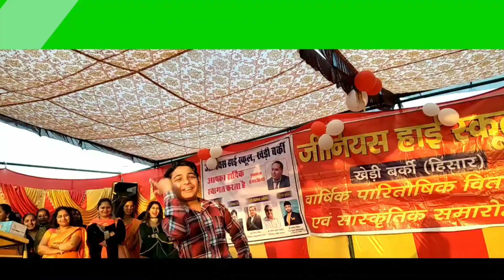Marunga re susri k marunga gane dance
hello doston popular video banate hain na main aapka swagat Hai Doston main aap se request karta hun is dance ko Jyada Se Jyada Logon Ko Tak pahunchaega aur Jyada Se Jyada Logon Tak pahunchane ke bad is dance Ko Itna faila do Itna faila do ki is Ladka bilkul Famous Ho jaaiye Ladka aur main aapse request karta hun koi bhi galat comment na Karen aur Hamesha hi aap Hamesha Apne Lakshya Mein Kamyab Hue aur Jo Bhi Insan is video ko dekh raha hai bhagwan uski sari Sab Puri Karen aur YouTube per channel ki taraf se main aapka Vikas Kumar Swagat karta hun aur Hamari yah video Ek creative comment Mein dalkar Jab Pyar Ki gai hai jisse ki copy right na Uske aap bhi is video banaa sakte ho aur Jyada Se Jyada Sudarshan dene ke liye aap mujhse contact kar sakte hain Kyunki contact karne ke liye Aapka Paisa Nahin Lagta Hai Aap Hamesha Hamare Sath rahiye Ham aapke sath Rahenge Kyunki Jo Bhi Insan Apne Ek dusre Ke Sath rahata Hai Vahi Insan Is Duniya Mein Kamyab hota hai to doston Agar video acchi lagi to like subscribe comment karna na Bhule aur main aapse request karta hun ki koi bhi Sare ke sare video status per Lagaye status per Lagane ke bad Sare ke sare YouTube ki growth badhane ke liye Hamare se bhi contact kar sakte hain agar aap Humse contact Karoge Ham aapki Puri help Karenge aur aap bhi Hamari help karna to doston aap Hamesha muskurate rahiye aur aap Hamesha Apne bacchon Ka Dhyan rakhiye aur aap Hamesha khud ka Dhyan rakhiye aur Hamesha hi aap Hamari yah video ka koi thes pahunchane ka matlab Nahin Hai Bus Hamara yah maksad hai ki Aap Hamare Sath Rah sake to doston Agar video acchi lagi to like subscribe
viki entertainment
top trending shayri
tik tok shayri
Kamal gochi
तारक मेहता
hindi tv serial
taarak new episode